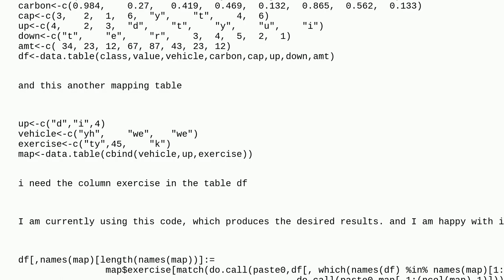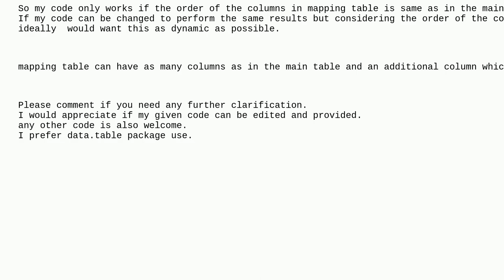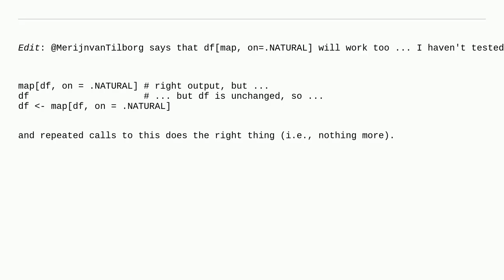Match the columns of a table from another table to get the desired column in the main table in R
A special thanks goes out to the community

  r data.table